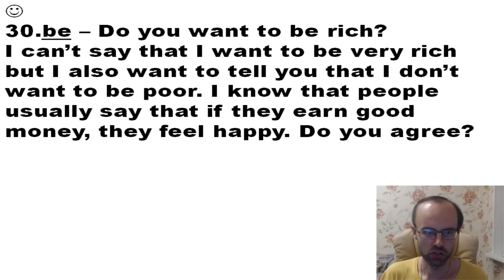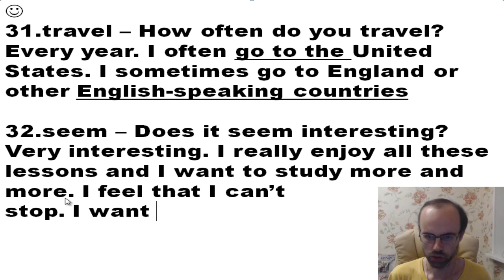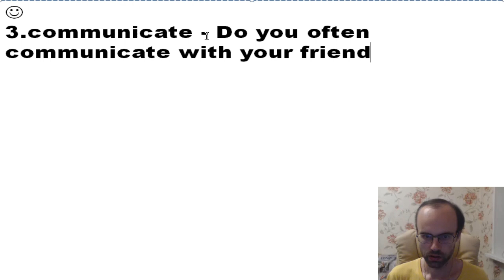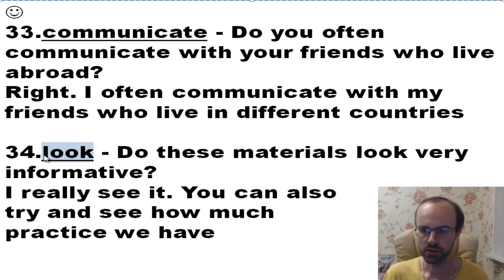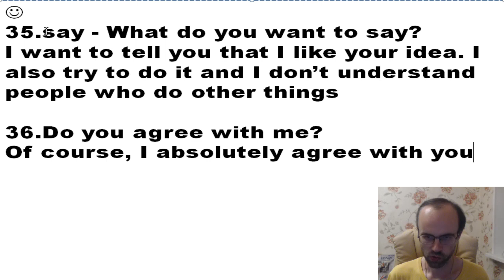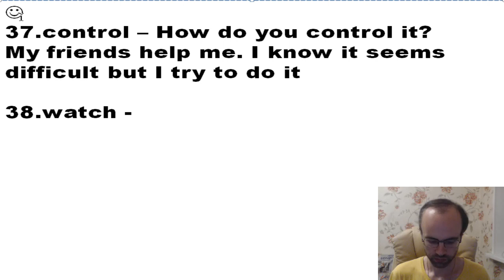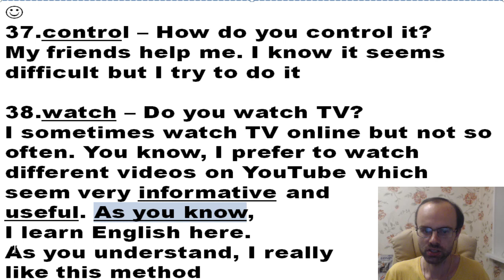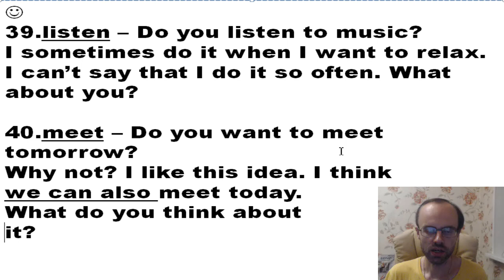БЕСПЛАТНЫЙ РЕПЕТИТОР. ЗОЛОТОЙ ПЛЕЙЛИСТ. АНГЛИЙСКИЙ ЯЗЫК BEGINNER УРОК 121 УРОКИ АНГЛИЙСКОГО ЯЗЫКА